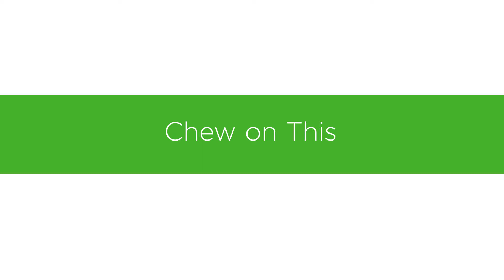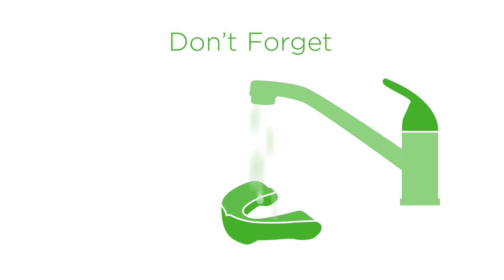Life Stages of Oral Health -- Ages 13-19